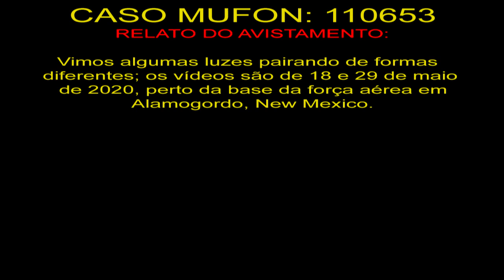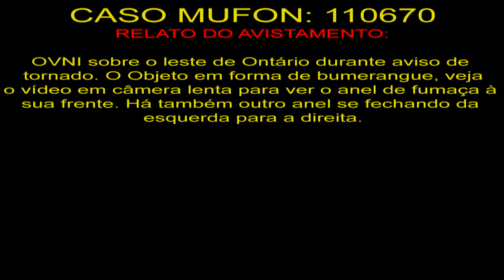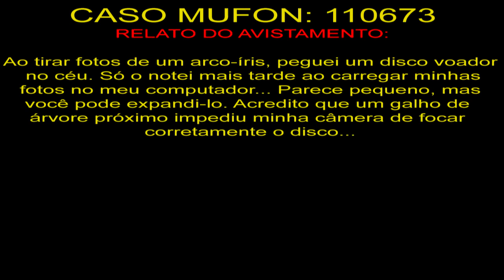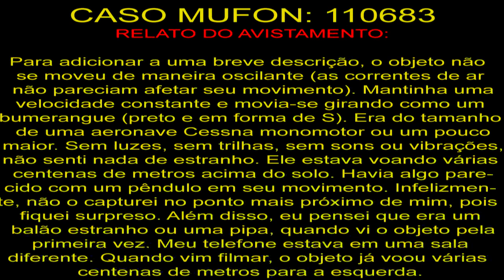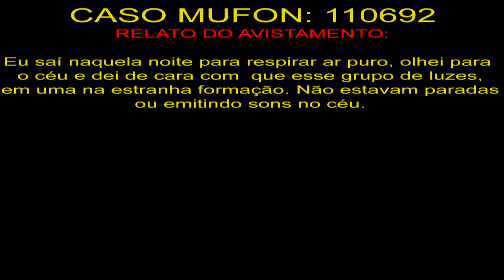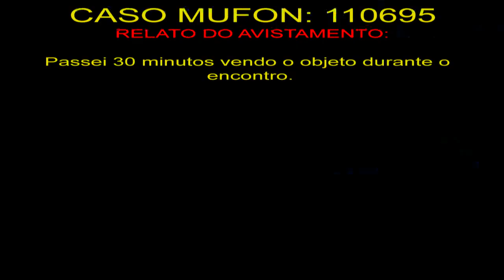UFO Sighting in New Hartford, New York Avistamentos de OVNIs em New Hartford, New York